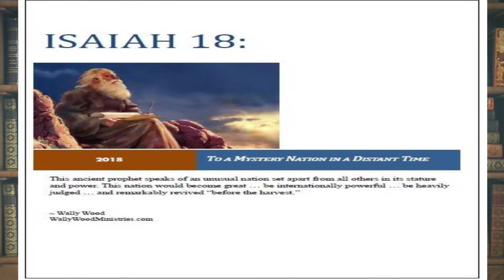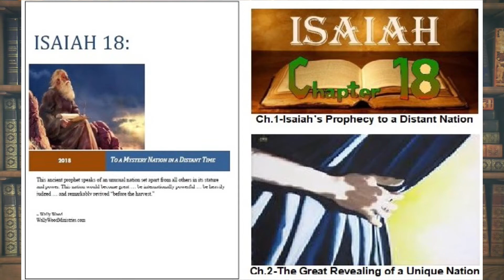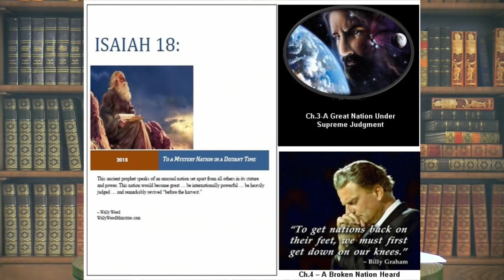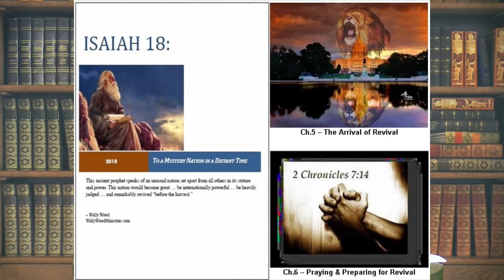The Revelation File Episode 102